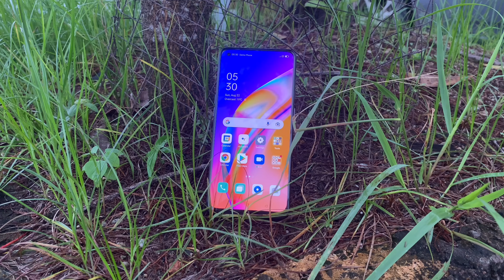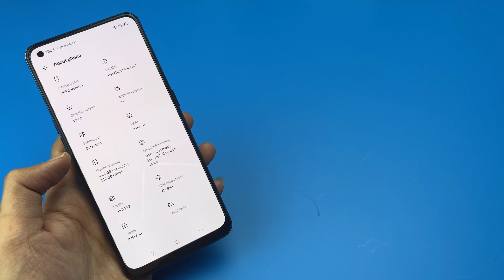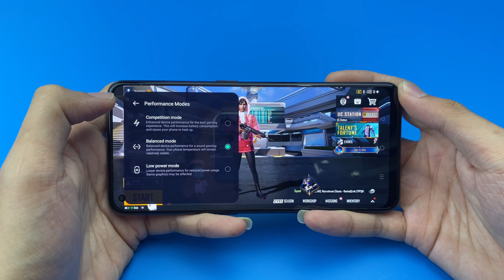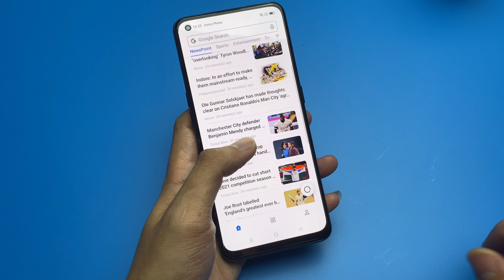Pikir Baik Baik Sebelum Beli !!! Riview Oppo Reno 5F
Hai Semua
Terimakasih Telah Support Chanel Ini
Pantau Terus Chanel ini Supaya Kalian Tidak Ketinggalan Video Video Terbaru Ya Dari Kami 😊

RIVIEW Oppo Reno 5F
PIKIR BAIK BAIK SEBELUM BELI ...

NETWORK Technology
DISPLAY Type AMOLED, 430 nits (typ), 800 nits (peak)
Chipset Mediatek MT6779V Helio P95 (12 nm)
CPU Octa-core (2x2.2 GHz Cortex-A75 & 6x2.0 GHz Cortex-A55)
GPU PowerVR GM9446
8 MP, f/2.2, 16mm, 119˚ (ultrawide), 1/4.0", 1.12µm
2 MP, f/2.4, (macro)
2 MP, f/2.4, (depth)
Features HDR
Video 1080p@30fps
SOUND Loudspeaker Yes
3.5mm jack Yes
NFC No
Radio Unspecified
MISC Colors Fluid Black, Fantastic Purple
Models CPH2217